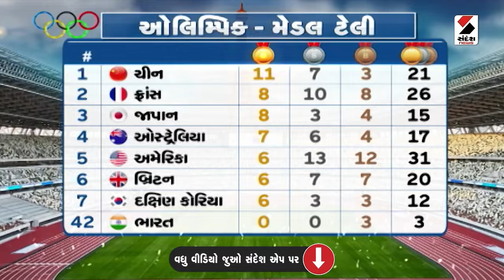વૉર રૂમ | જામ્યો વરસાદી માહોલ | Rain | Monsoon | Weather Update | Sandesh News